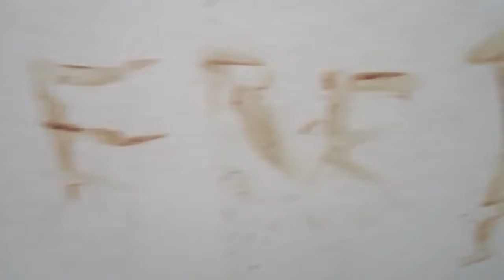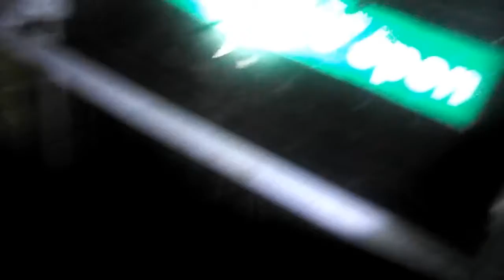Freddy Fazbear's Pizza | Another Visit, More Proof